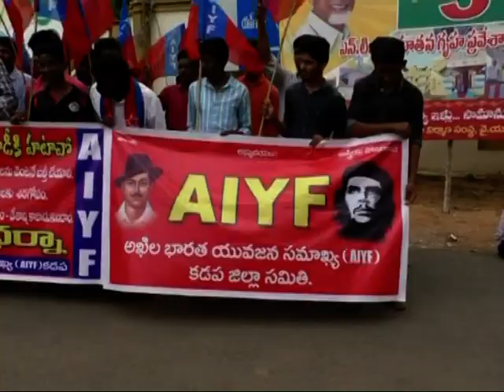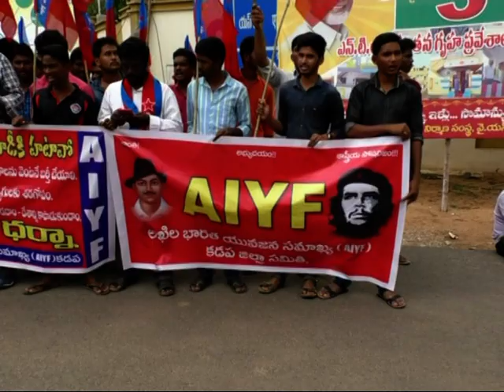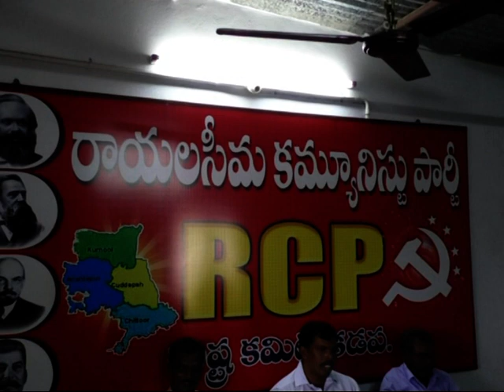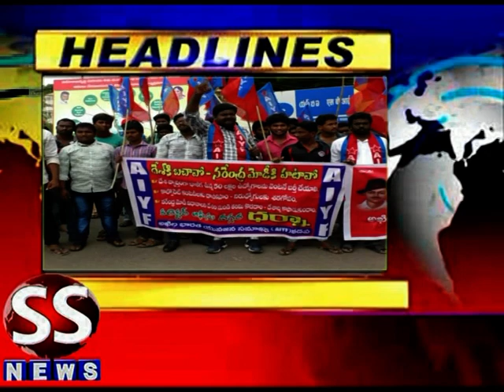SS NEWS 09 08 18